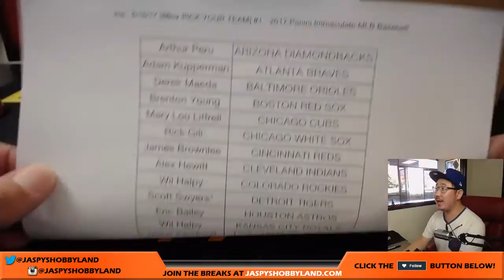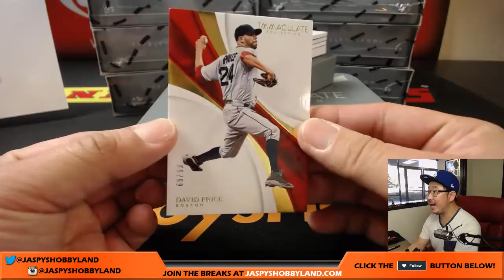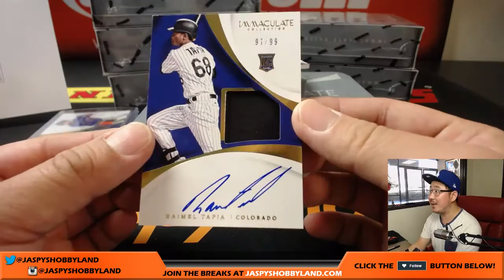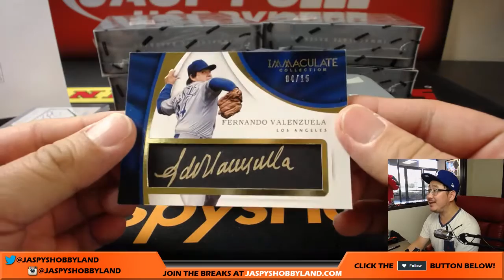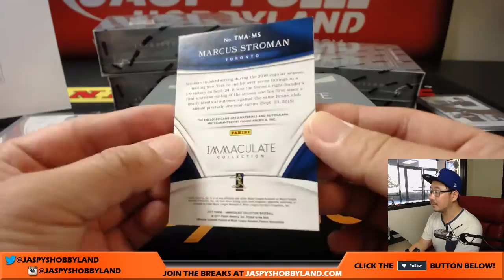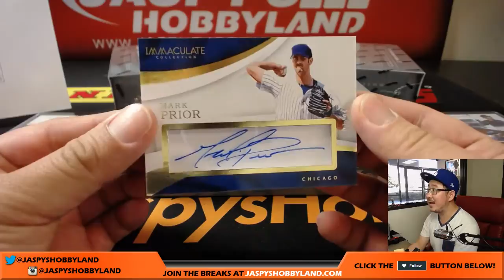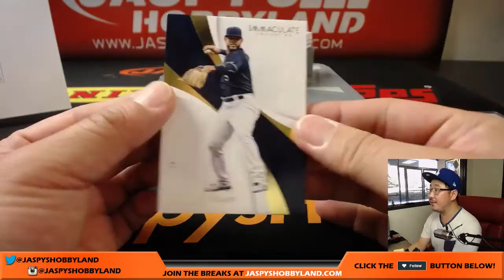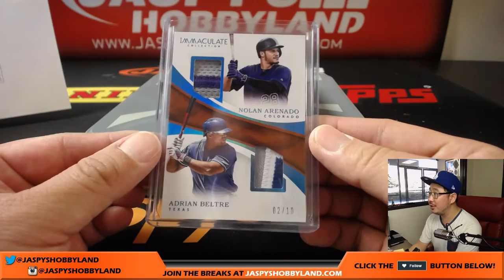We., 8/16/17 [8Box PICK YOUR TEAM] #1 - 2017 Panini Immaculate MLB Baseball